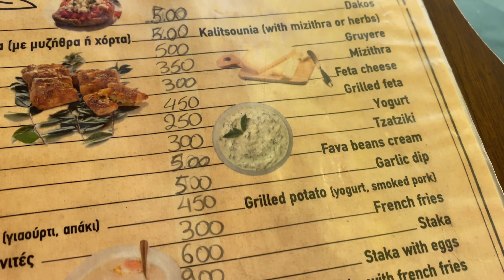Best Restaurant Kissamos Crete Greece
VFC's Food Tour of Crete takes us to Agarathos restaurant in the small village of Kaliviani, a splendid little place in the mountains past Kissamos on the way to the heavenly beach paradise of Balos.

Agarathos is also a small hotel with apartments for rent and would be a great getaway if you're looking to be off the beaten path of Kissamos, Chania and the other tourist meccas of Crete's north coast.

And you're pretty close to Balos, so that's a bonus!

I always enjoy stopping and dining in little areas in the backroads of Crete, some are just average (which is really good for greek food, tho) and some are really really good, if not great.  I absolutely loved the food in Agarathos, very authentic Greek foods and the spices were on point in the dakas, meatballs - and that perfect baked fetta!

Loved it.  Greek coffee, wine, food, raki, birds singing on the mountainside - ah yeah.  This is what life is all about.

Ah yeah!
Follow @vfcs_travels on YouTube!